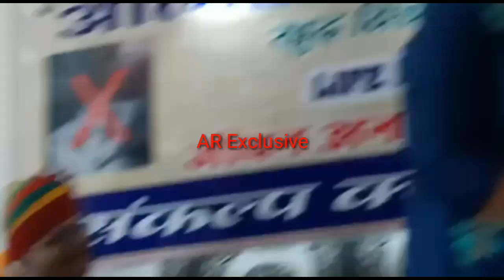बाड़मेर में जीवन अनमोल कार्यशाला का आयोजन, प्रशासनिक अधिकारियों ने कही बदलाव की बात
जिले में आत्महत्याओं की घटनाओं की बढ़ोतरी पर युवाओं को मोटिवेशनल आयोजनों के जरिये जिला प्रशासन अवसाद से बाहर निकल कर मुस्कुराते बाड़मेर का वातावरण को तैयार कर रहा है। बुधवार को सैकड़ो युवा स्थानीय संकल्प क्लासेज में ऐसे ही मोटिवेशनल कार्यक्रम जीवन अनमोल कार्यशाला से रूबरू हुए। आयोजन में बाड़मेर जिले की प्रभारी सचिव डॉक्टर वीणा प्रधान, जिला कलक्टर हिमांशु गुप्ता ने बतौर अतिथि शिरकत की। आयोजन में संस्थान प्रबंधक प्रेमसिंह राजपुरोहित स्वागत उद्बोधन दिया। आयोजन में पँख सोनू मुजाल्दे दे आत्महत्या विषय मार्मिक कविता सुनाकर हर किसी को सोचने को मजबूर कर दिया।